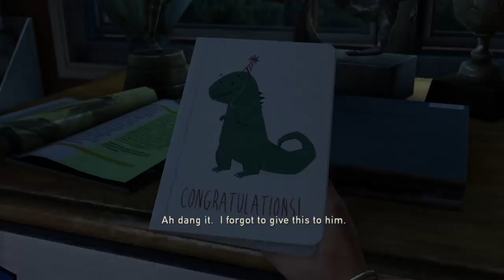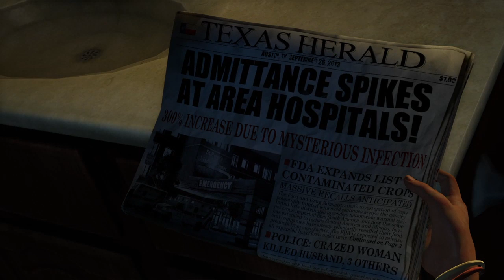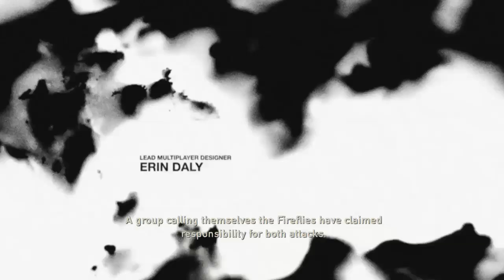Last of Us Remastered Part 1 Livestream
Want to have a YouTube channel for fun if it works out maybe a job out of it